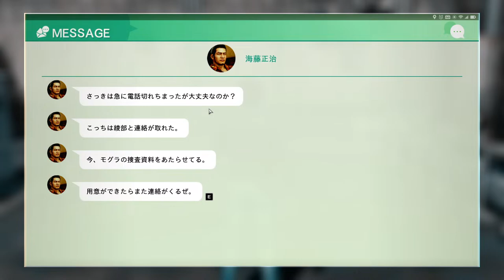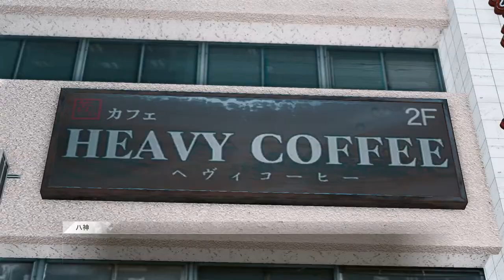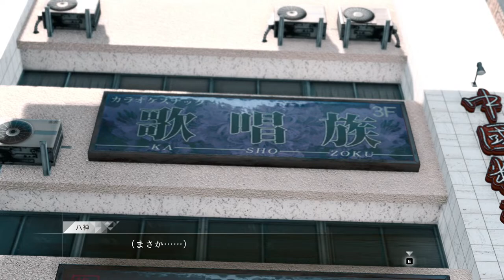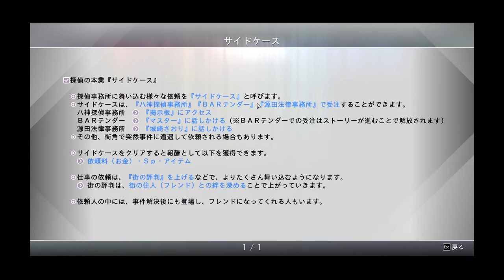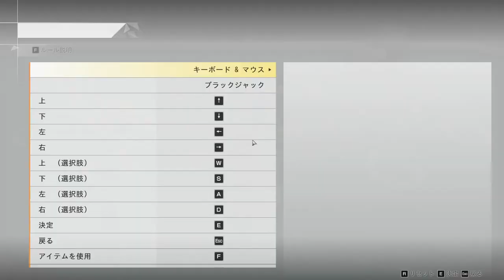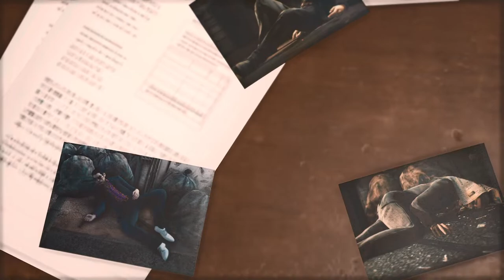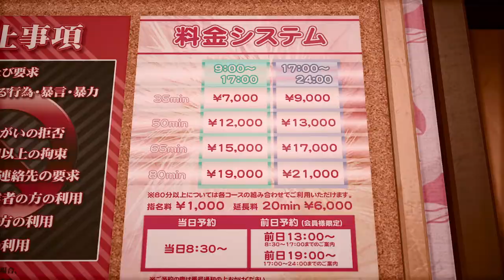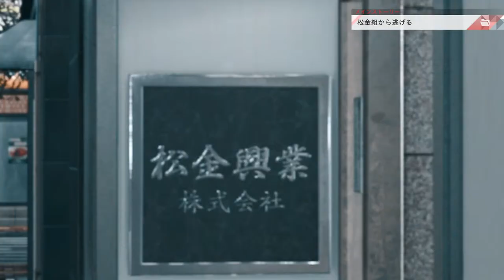#3 関西弁のツッコミ迷探偵見参！【JUDGE EYES】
初めましての方もご存じの方も！どうもOZYです！
Nice to meet you and those of you know! Hi OZY !

収益化の一部緩和によりスパチャやスーパーサンクス、メンバーシップなどが
利用出来るようになりました！
これもひとえにいつも応援してくださってるみなさまのおかげです。
あざまっす！！！！

一緒に雰囲気あるゲームとお喋りを楽しみましょう。
Subscriptions, likes are courageous.
Let's enjoy atmospheric games and chats together.

▼気を付けてくれたら嬉しいな
【アーカイブを見てくださる視聴者様や初めましての方々にも気持ちよく動画を見られるようなチャット欄に一緒にしていきましょー！！！！】

・配信に関係の無いお話はなるべく控えてね
・離脱を告げるコメントはしないでね （寂しいから）
・初見ゲームのネタバレは勘弁！

▼嬉しいコメント
・全裸待機は毎時募集してます！！！！
・初見の方への歓迎コメント
・苦戦しているときのヒントはマジでお願いします（土下座）